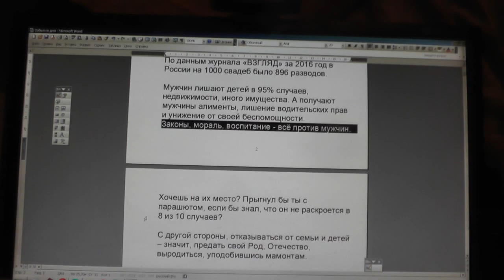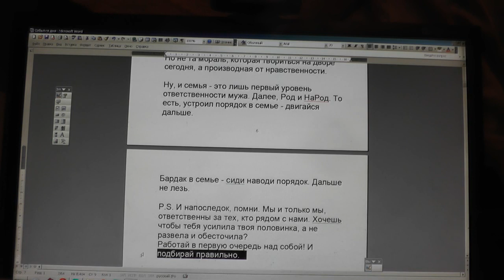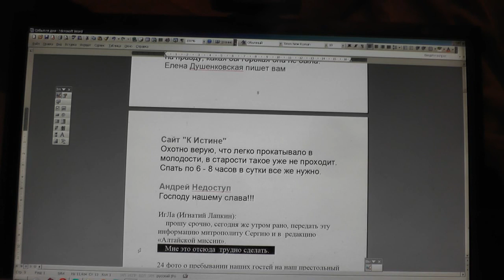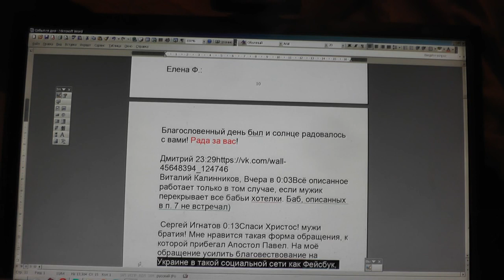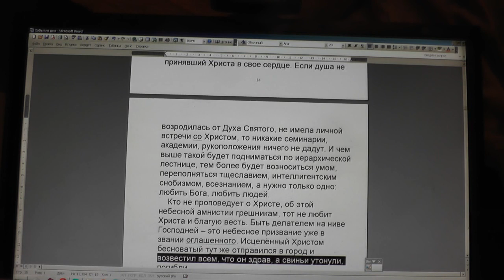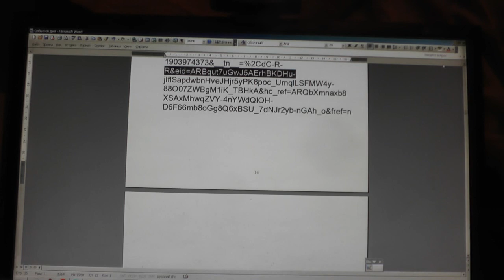№1371. События дня. Пс. 33: 20 Много скорбей у праведного, и... 17. 09. 2019